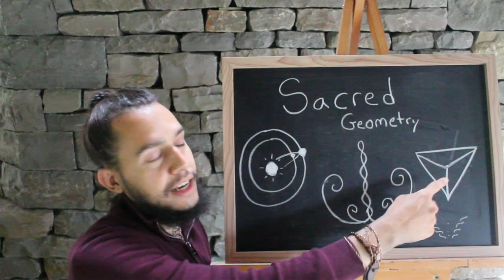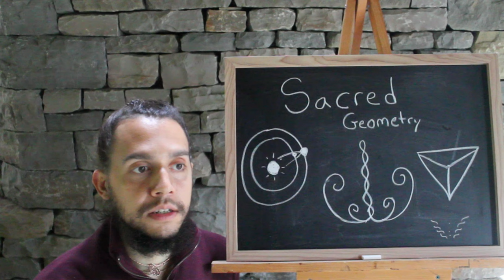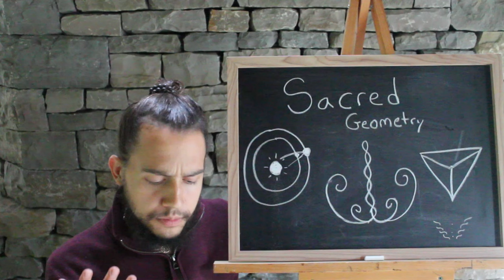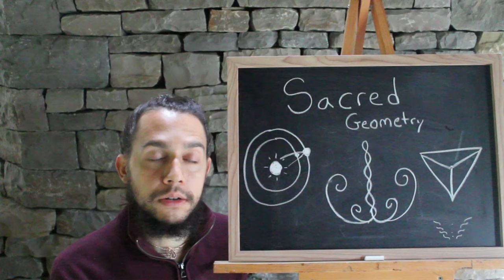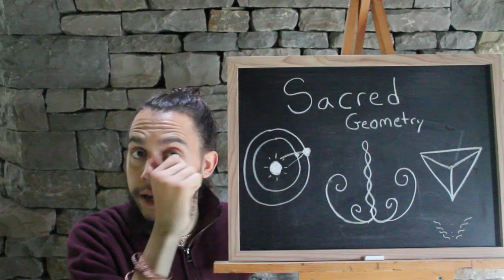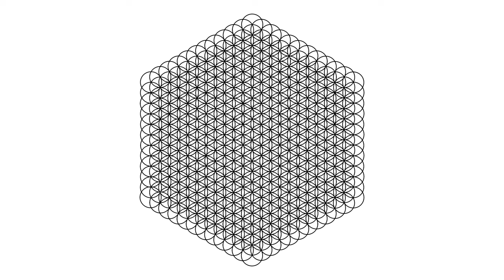Archangel Michael Spiritual Clearing :: Clearing A.I., Entities, Implants and Contracts (Part 24) 🤍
Ask Source and create the vision for the new golden age with Love.

You can create anything!

Lets create a wonderful reality in harmony with Source.

💜 Three Waves of Volunteers and the New Earth: